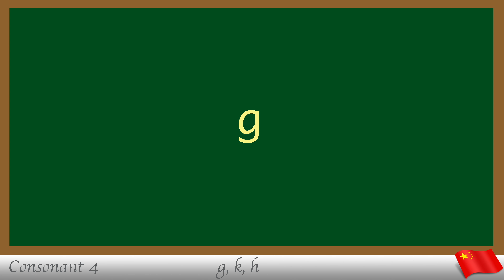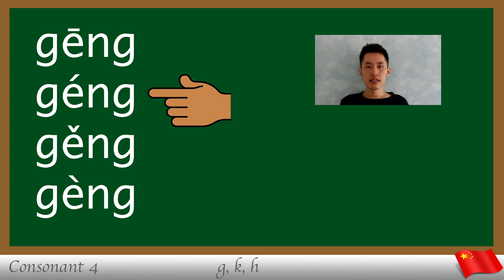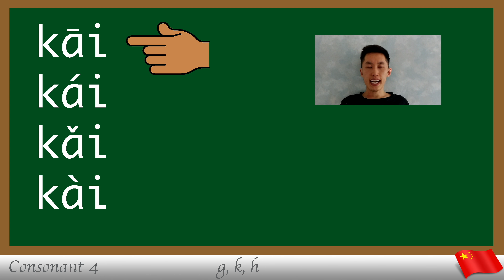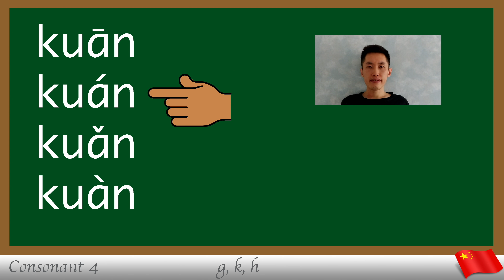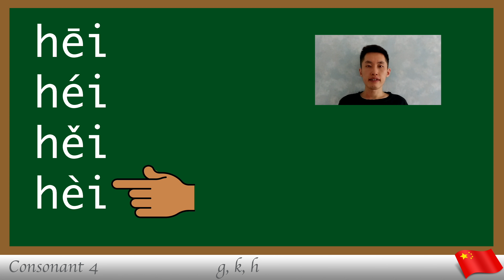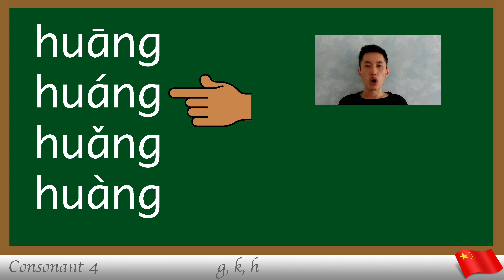Consonants in Mandarin Lesson 04 -- Pronunciation of g, k, h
This is the 4th lesson on the series of pronunciation of consonants (initials) in Chinese Mandarin. In this lesson you will learn the pronunciation of the consonants 'g', 'k' and 'h'.

If you are not sure of the pronunciation of any of the following, this lesson is for you:

ga, gai, gan, gang, gao, ge, gei, gen, geng, gong, gou, gu, gua, guai, guan, guang, gui, gun, guo

ka, kai, kan, kang, kao, ke, ken, keng, kong, kou, ku, kua, kuai, kuan, kuang, kui, kun, kuo

ha, hai, han, hang, hao, he, hei, hen, heng, hong, hou, hu, hua, huai, huan, huang, hui, hun, huo

Intro: 0:00~0:15

Pronunciation of g: 0:16~2:03

Pronunciation of k: 2:04~3:50

Pronunciation of h: 3:51~5:41

End: 5:42~5:47